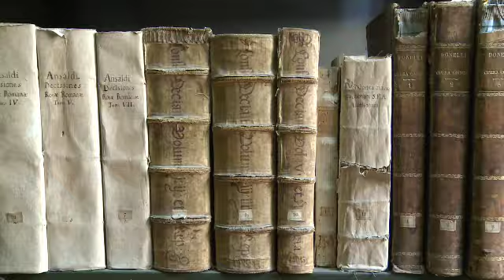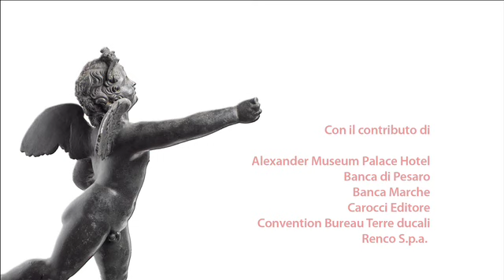SALONE DELLA PAROLA H264.mov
Presentazione del Salone della parola Festival della Filologia 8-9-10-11 luglio 2010 - Pesaro